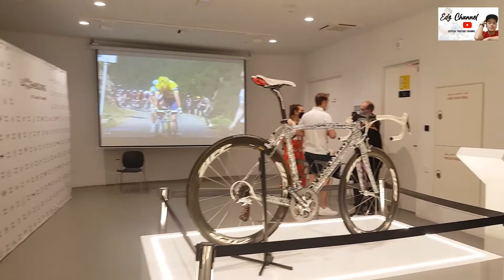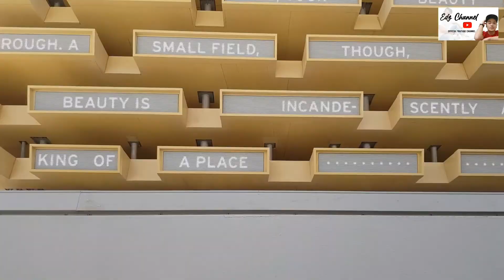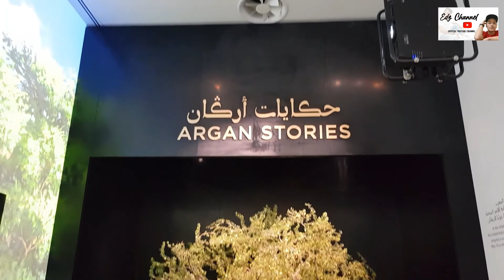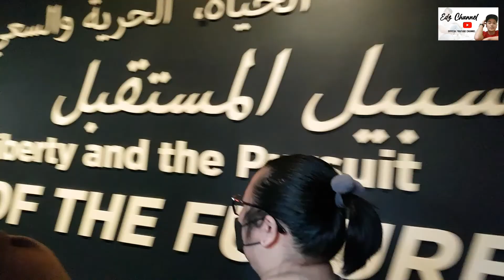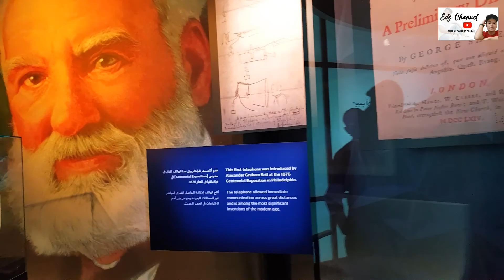EXPO DUBAI 2020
Hello guys for the first time gala muna sa expo dubai bago magsara🤣